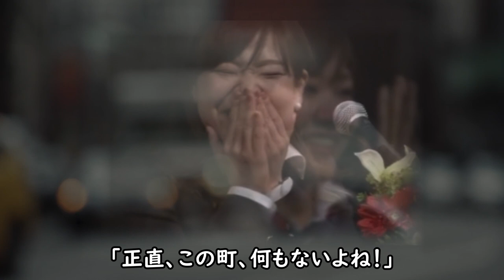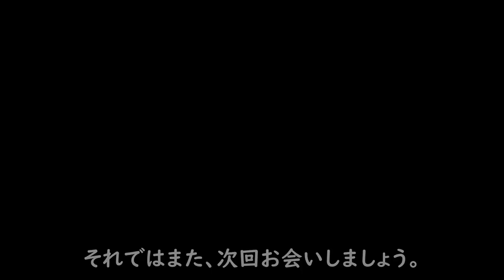【北京五輪】ロコ・ソラーレ吉田知那美の4年前の誓いが再び現実に！唖然とする地元民たちに放った言葉に涙が止まらない...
勝利の女神に選ばれたロコ・ソラーレふと、なぜだか4年前に
北見に凱旋した時のある選手のスピーチを思い出しました。
その選手とは？サードの吉田知那美選手。その時、彼女の放っ
たある言葉に多くの人がハートを撃ち抜かれたに違いありません。
その胸を打ったある言葉とは？

【北京五輪】ロコ・ソラーレ吉田知那美の4年前の誓いが再び現実に！

【北京五輪】ロコ・ソラーレを追い詰めた原因に一同驚愕！
背水の陣のロコを助けたあの言葉に涙が零れ落ちる...

平野歩夢『アユム...お前に』神が最後に放った言葉に一同驚愕！
ガチで特別な2人にしか分からない奇跡のストーリーに涙が溢れ出る...

【海外の反応】カーリング女子「ロコ・ソラーレ」のデンマークからの逆転勝利に
海外メディアも称賛の嵐「日本はカーリングの歴史に名を刻んだ。」【北京五輪】

【北京オリンピック2022】カーリング女子　日本の逆転勝利に批判殺到。許せない（デンマーク　予選リーグ　藤沢五月　ミラクルショット　スーパーショット　大逆転　ハイライト　映像）

北京五輪 カーリングで日本に勝利した英国代表が放った意外な一言が話題に「正直日本には負けるかと思った。なぜなら今の日本は…」海外の反応 ロコソラーレ カーリング 女子 銀メダル イギリス